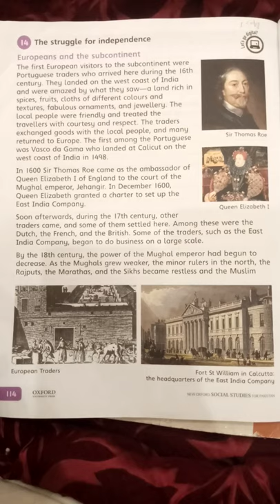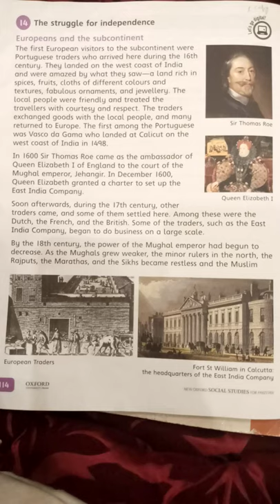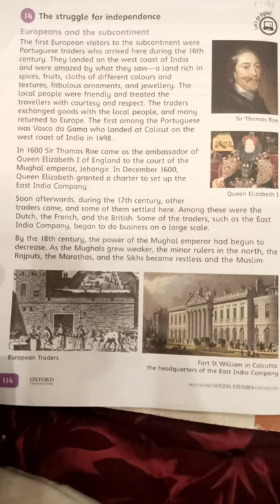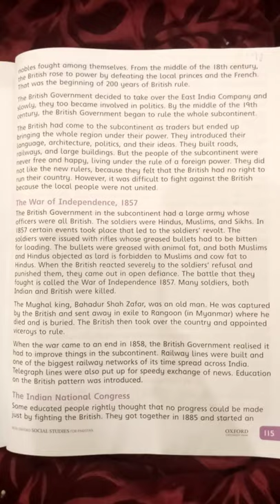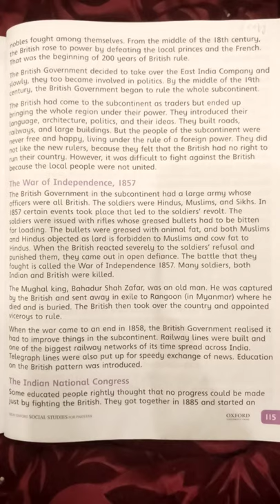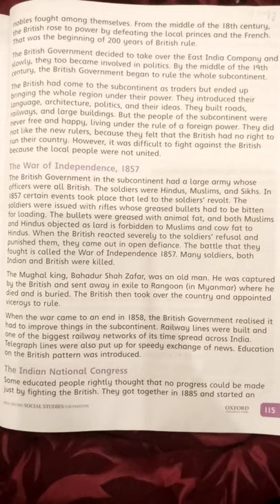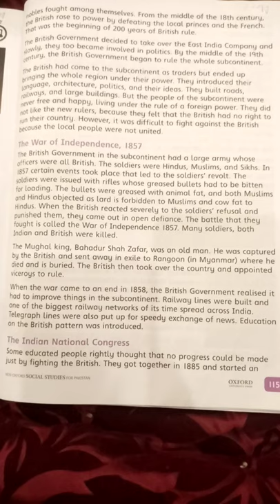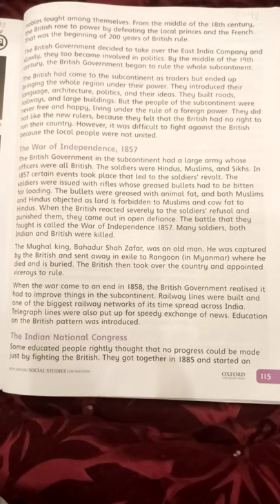Revision lecture#1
Revision lecture#1 Ch#14 The Struggle for Independence Class:v  Subject:S.st Allied School Almiraj Campus La